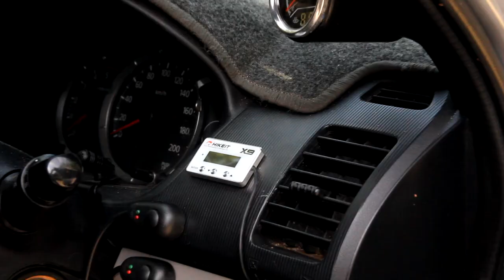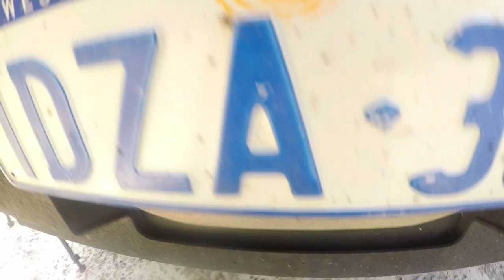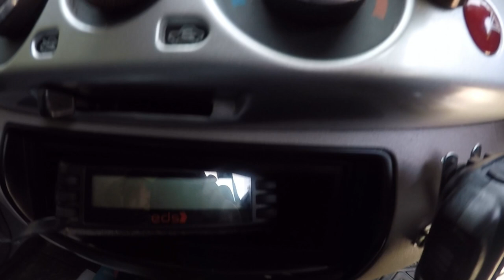TRITON BUILDS EP:4 THE ULTIMATE TRITON (2012 MN GLR)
0:00 Intro
1:45 TUB AND REAR
10:28 SIDE
13:26 ENGINE BAY
19:41 BULLBAR LIGHTS
25:06 SUSPENSION TYRES
32:19 INTERIOR
37:53 BIG SURPRISE

Gday everyone in this episode I speak about my awesome MN Triton going through all the builds and mods.